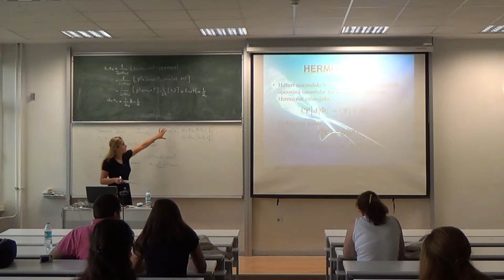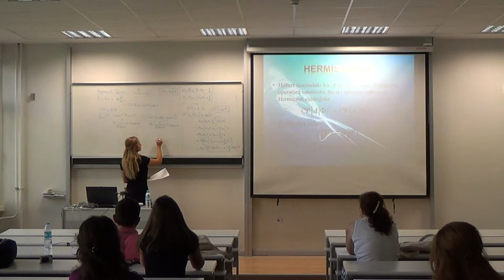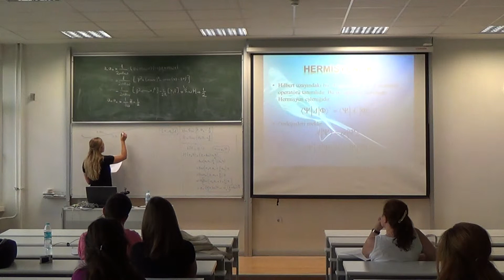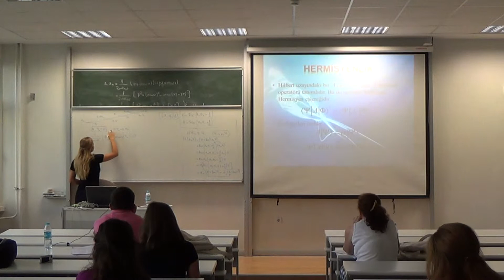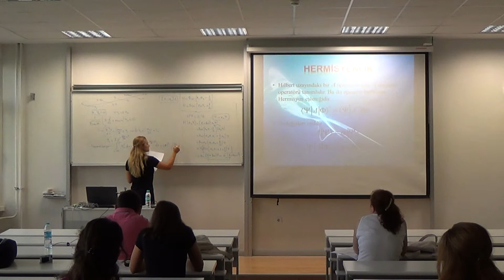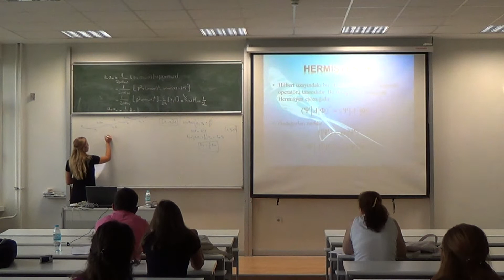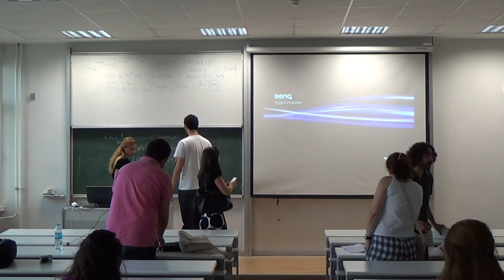8. İTÜ Fizik Haftası: Hermisyen Olmayan Hamiltonyenler ile Kuantum Mekaniği - Zeynep Şentürk -2-